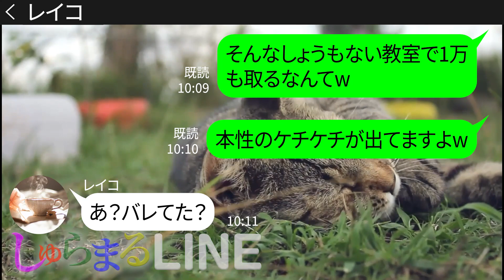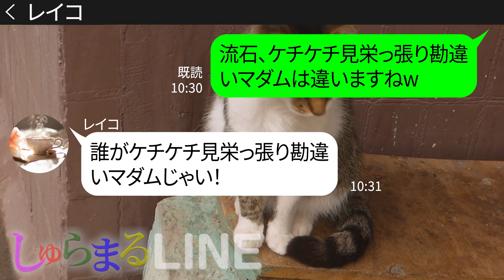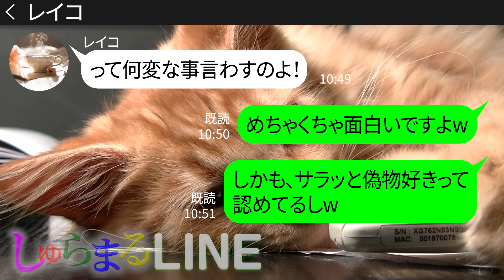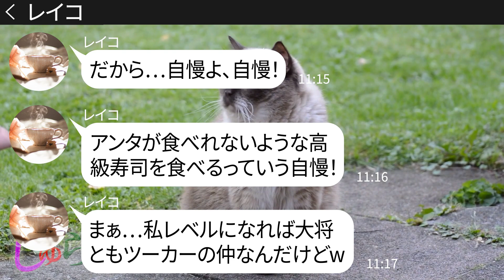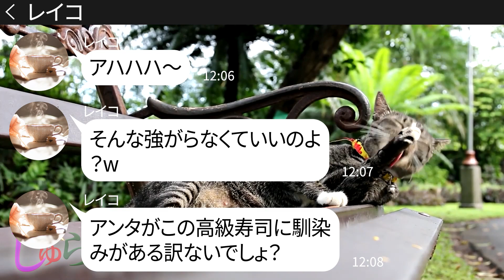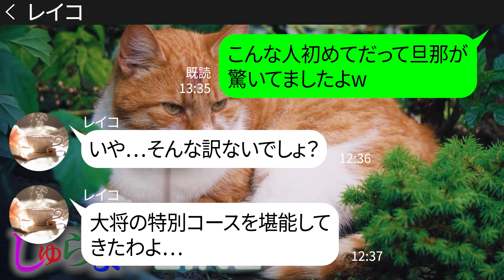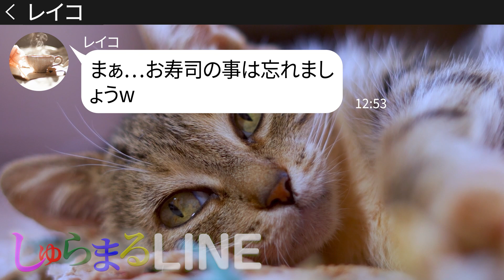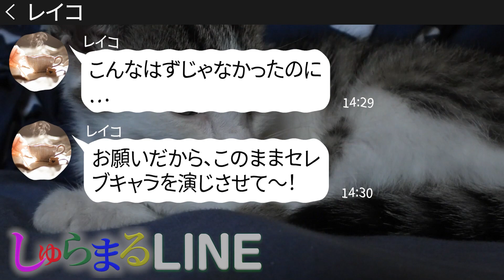【LINE】「高級寿司屋なんてアンタみたいな貧乏人は一生縁がないわね」私を貧乏人扱いする自称セレブママ友が高級寿司で豪遊してると自慢をしてきた→有頂天のママ友にある事実を伝えた結果w【スカッとする話】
【LINE】「高級寿司屋なんてアンタみたいな貧乏人は一生縁がないわね」私を貧乏人扱いする自称セレブママ友が高級寿司で豪遊してると自慢をしてきた→有頂天のママ友にある事実を伝えた結果w